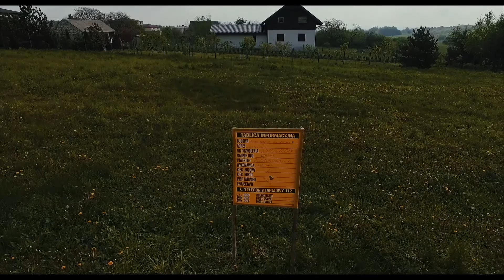Kamila i Kamil / Podziękowania dla rodziców / FotoGolik.pl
Film z podziękowań dla rodziców Kamili i Kamila, który został wyświetlony na ich weselu podczas tej ważnej chwili.
Czerwiec 2017